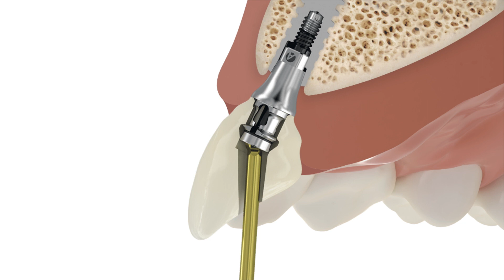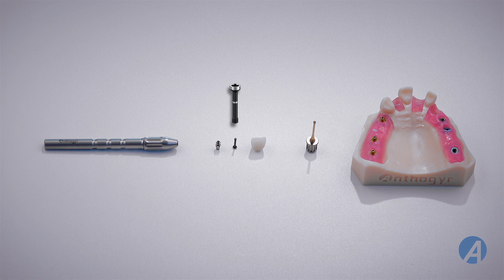Tutorial di manipolazione montaggio denti AxIN® - IT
I punti di forza del prodotto :

100% senza incollaggio né cemento di fissaggio
Disponibile in 3 tipologie di zirconia: Sina Z, Sina T, Sina ML
Accesso angolato libero da 0° a 25°
Emergenza  del canale della vite protesica Ø 2 mm
Serraggio a 25 N.cm con chiave sferica comune alle soluzioni con Accesso angolato
Soluzione provvisoria angolata per pre-formare i tessuti molli
Garanzia Anthogyr Serenity®